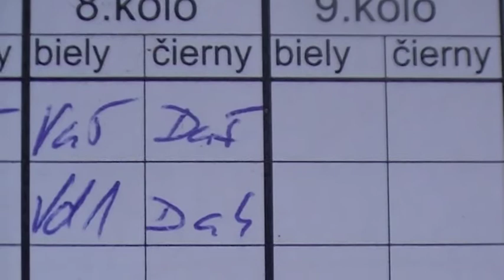8.3. GM Mikuláš Maník - Michal Gregor 1 - 0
[Event "MSR v rapidšachu"]
[Site "Banská Bystrica"]
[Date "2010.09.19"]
[Round "8.3"]
[White "GM Mikuláš Maník"]
[Black "Michal Gregor"]
[Result "1-0"]
[ECO "B01"]
[PlyCount "75"]

{B01: Scandinavian Defence} 1. e4 d5 2. exd5 Nf6 3. d4 Nxd5

4. Nf3 g6 5. c4 Nb6
6. c5 Nd5 7. Bc4 {last book move. Black is behind in

developement} Bg7 8. Qb3
c6 {Secures b5+d5} (8... e6 9. Bg5 Nf6 10. Nc3 $16) 9. Nc3 (9.

O-O O-O $16)
9... O-O 10. O-O (10. Nxd5 $6 cxd5 11. Bxd5 Nc6 12. Bxc6

bxc6 $11) 10... Nxc3
11. bxc3 b5 12. cxb6 axb6 13. Re1 e6 {Consolidates d5} 14.

Bg5 {White
threatens to win material: Bg5xd8} Qc7 15. a4 (15. g3 Ba6

$14) 15... Ba6 {
Black has a cramped position} 16. Bh4 Nd7 17. Bg3 Bxc4 18.

Qxc4 (18. Bxc7 $4 {
White will regret his greed} Bxb3 19. Ne5 Nxe5 20. dxe5

Rxa4 $19) 18... Qc8 19.
Bd6 {White threatens to win material: Bd6xf8} Re8 20. Reb1

Ra6 21. Ne5 Bxe5 22.
dxe5 Ra5 23. f4 (23. Qe4 Qb7 $14) 23... c5 {Black has a new

backward pawn: b6}
(23... Qb7 $5 $11 {has some apparent merit}) 24. Rb5 $14 Qa6

25. Qb3 Ra8 26.
Rxa5 Qxa5 27. Rd1 Qxa4 $2 (27... Qa7 $142 $14 {would keep

Black alive}) 28.
Qxa4 $18 Rxa4 29. Bc7 Rxf4 (29... Nf8 30. Rd8 Rxf4 31. Bd6

$18) 30. Rxd7 Rc4
31. Bxb6 Rxc3 32. Rc7 (32. Bd8 $142 $5 {seems even better}

Rb3 $18) 32... c4
33. Bc5 g5 34. Be7 h6 (34... Rc1+ 35. Kf2 Rc2+ 36. Kf3 $18) 35.

Bf6 g4 36. Kf2
Rc2+ (36... h5 37. g3 $18) 37. Kg3 h5 $4 {the final mistake,

not that it
matters anymore} (37... Kh7 38. Rxf7+ Kg6 $18) 38. Kh4 (38.

Kh4 Rf2 39. Kxh5
Rf5+ 40. Kh6 Rxf6+ 41. exf6 c3 42. Rc8#) 1-0